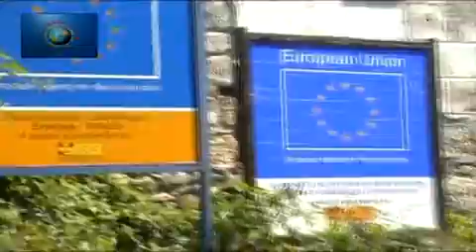SREDSKA 2009 - Dijamant Film_xvid.mp4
SREDSKA 2009 & Dijamant Film - Lazarevic